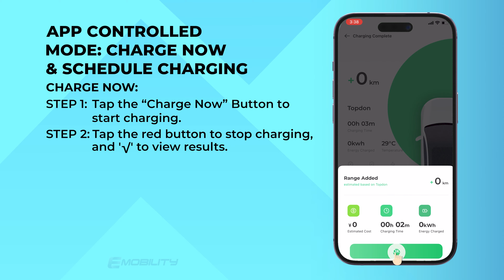How to Use PulseQ EV Charger: Charge Now & Schedule Charging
CHARGE NOW
STEP 1: Tap the“Charge Now” Button to start charging
STEP 2: Tap the red button to stop charging,and '✓' to view results.

SCHEDULE CHARGING
STEP 1: Tap the“Schedule Charging” Button to set charging time.
STEP 2: Tap the start and end times to set a specific charging time.

The PulseQ App is the dedicated app for the PulseQ AC Lite and PulseQ AC Pro residential AC charging. With this app, users can remotely control the charging station and access the real-time charging, among other functions.
1. Configure network settings for the charging through the app, enabling remote control adjustments once the station is connected to the network.
2. Monitor real-time charging status, including voltage, current, and charging time.
3. Users can schedule charging sessions in advance, and the station will automatically start charging at the set time.
4. Share charging access with friends by giving them charging permission through the app for shared charging.
5. Enjoy the convenience of voice-controlled charging and status inquiries through Alexa voice commands.